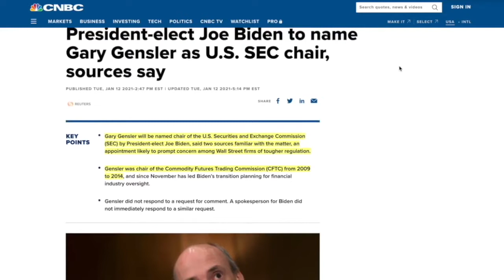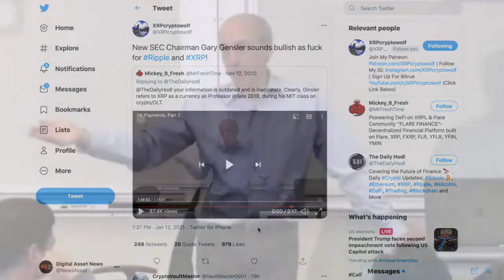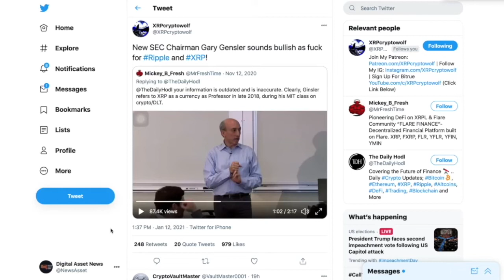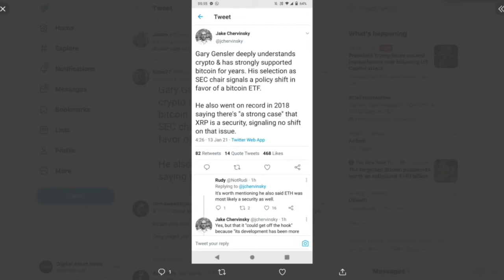New SEC CHAIR is a CRYPTO SCHOLAR!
► DESCRIPTION: New SEC CHAIR is a CRYPTO SCHOLAR!

●▬▬▬▬▬▬▬CRYPTO ESSENTIALS▬▬▬▬▬▬●

●▬▬▬▬▬▬▬▬▬▬▬▬▬FOLLOW D.A.N.▬▬▬▬▬▬▬▬▬▬▬▬▬▬▬●

●▬▬▬▬▬▬▬▬▬▬AUDIO TRACKS▬▬▬▬▬▬▬▬▬▬▬●

●▬▬▬▬▬▬▬▬▬▬▬▬▬▬VIDEO TOOLS▬▬▬▬▬▬▬▬▬▬▬▬▬▬●

●▬▬▬▬▬▬▬▬▬EXIT STRATEGIES▬▬▬▬▬▬▬▬●

●▬▬▬▬▬▬▬RECOMMENDATIONS▬▬▬▬▬▬▬●